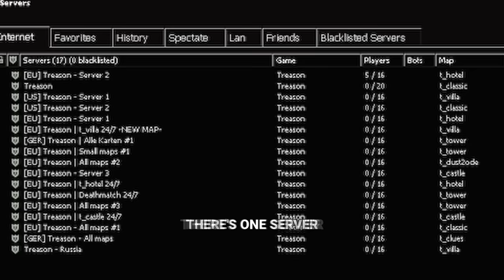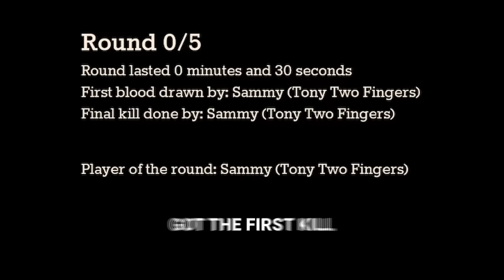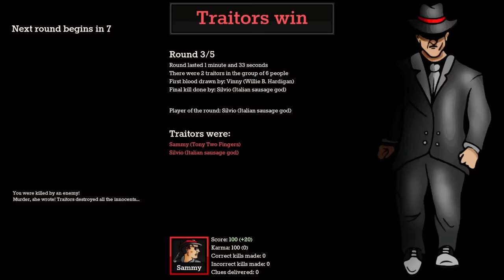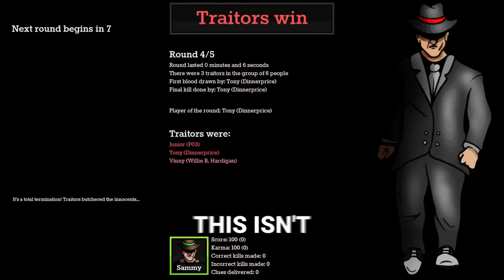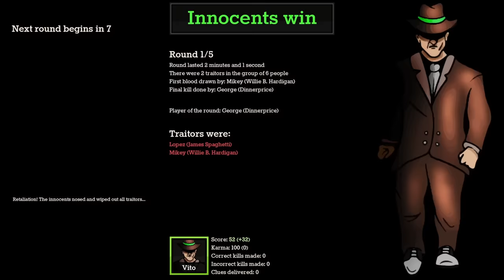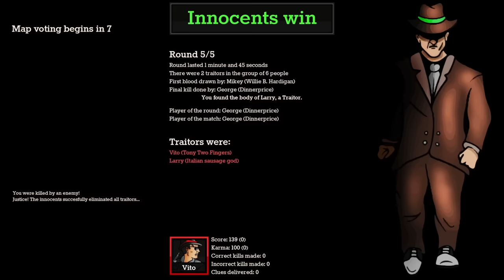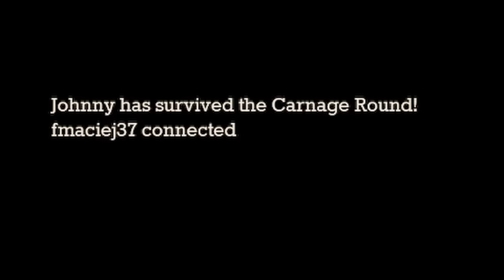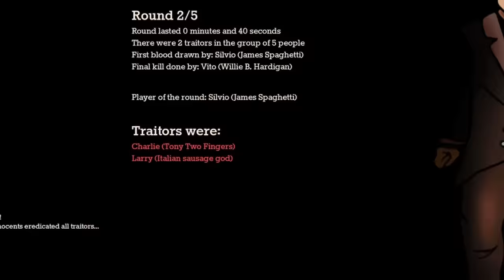We Tried Mafia Roleplay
Treason is just an Italian Simulator gone WRONG